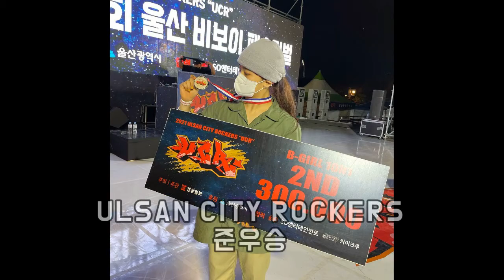[싹튜브] 주목받는 비걸 TOP3, SAC 스트릿댄스 전공 권성희(Starry) 동문 인터뷰!